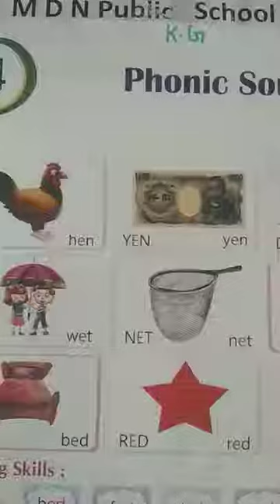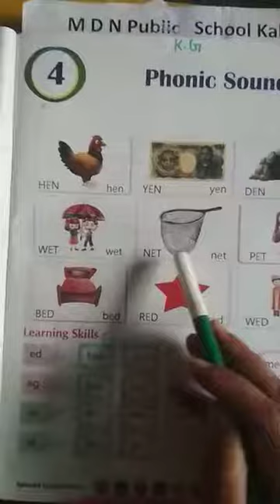K G Englsih Phonic Sound 1